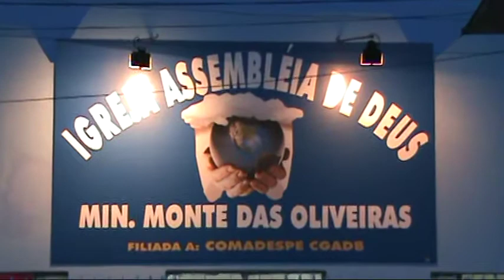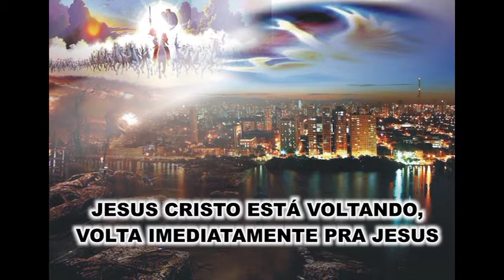UM ALERTA PARA AS IGREJAS DOS ÚLTIMOS DIAS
Pb. JOSÉ CICERO SILVA

FILMAMOS:
CASAMENTOS, ANIVERSÁRIOS, BATIZADOS, EVENTOS INSTITUCIONAIS, 15 ANOS, CULTOS FESTIVOS, BODAS DE OURO, PRATA, BRONZE, FORMATURAS, CLIPS, PROPAGANDAS, CERIMONIAL, FAZEMOS BOOK DE FOTOS EM DVD, LOGO MARCA EM VÍDEO, ETC.